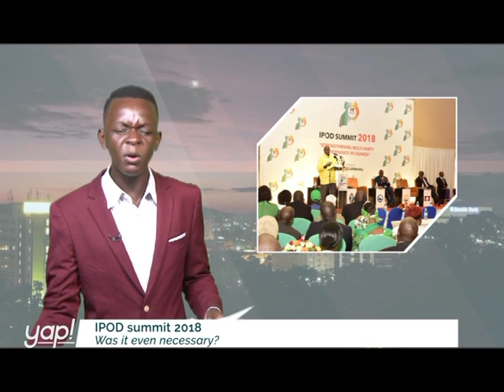Yap: IPOD Summit - Was it Even Necessary?